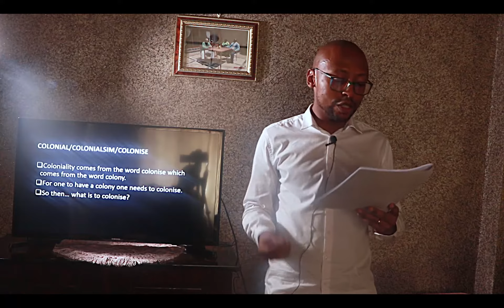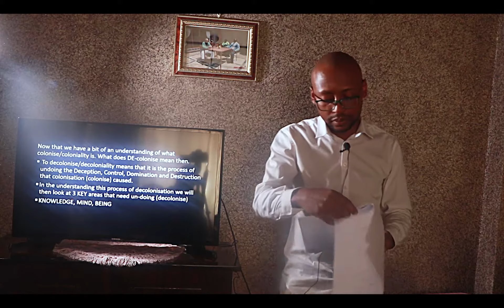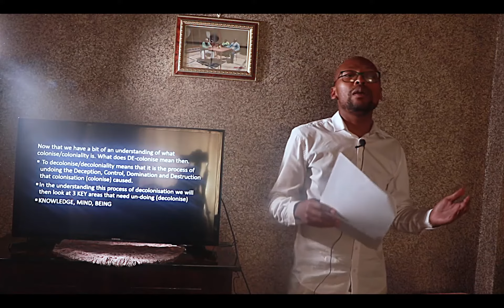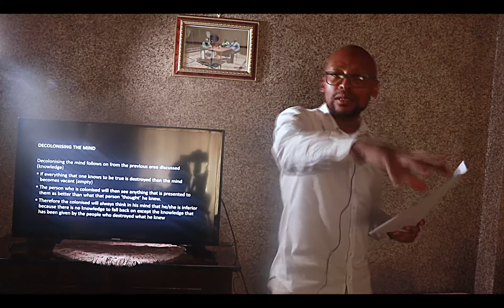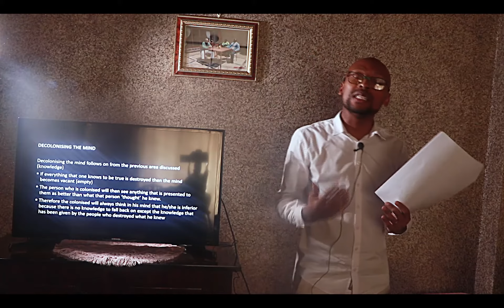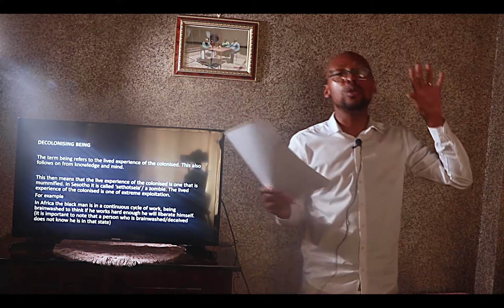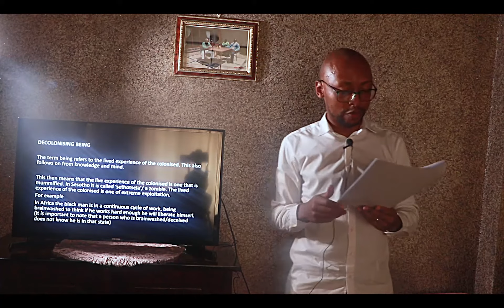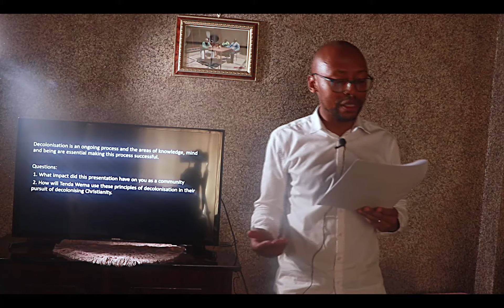Decolonisation | Part 1 of 3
Decolonisation Presentation by Katleho Clive Mekhoe together with Tenda Wema Missions.